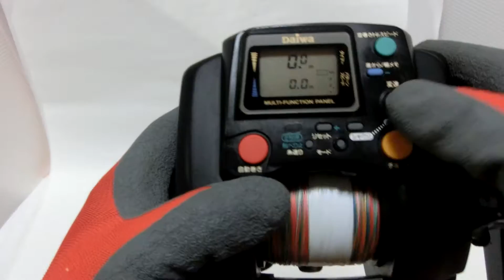Daiwa Super Tanacom S500 Auto Jigging Electric reel